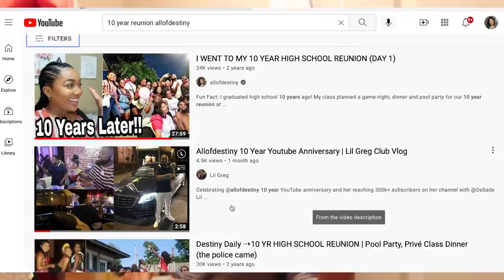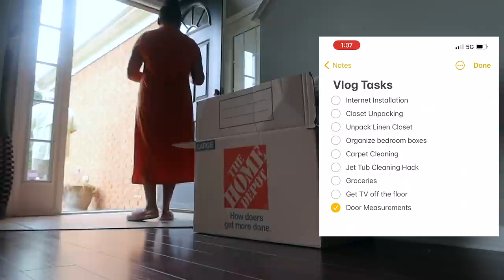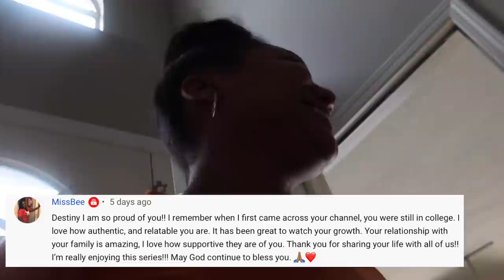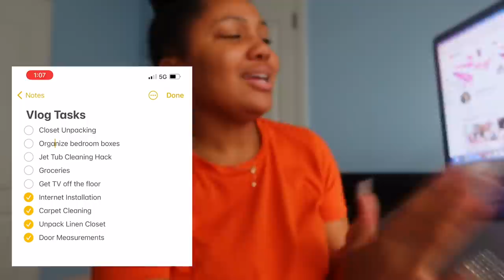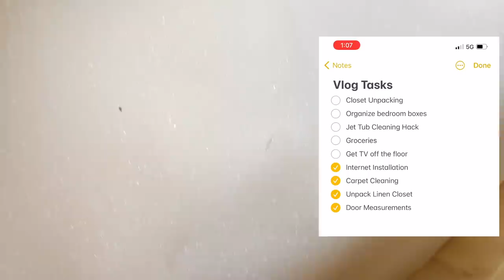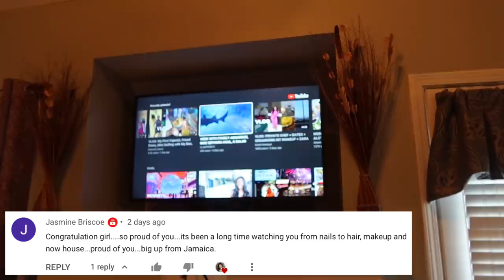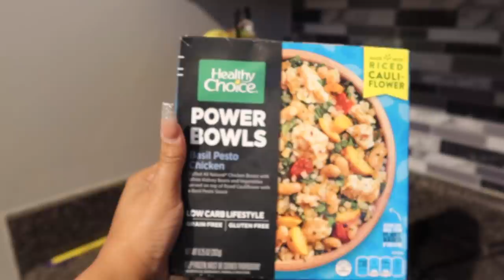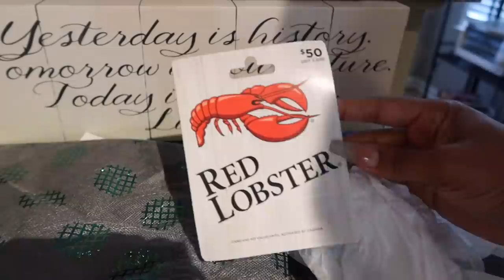MOVING VLOG 6: Unpacking Closets, Carpet Cleaning, Organization, Trying Tiktok Hacks | allofdestiny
⇣Drop It In The Mail, allofdestiny Will Tell:
Destiny Chalmers

ᶫᵒᵛᵉᵧₒᵤ
allofdestiny ❤